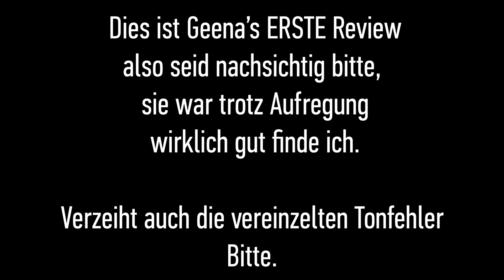LIGHT NOVEL REVIEW: BLACK BULLET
Geena hat ihren ersten Auftritt auf diesem Kanal. Euch stellt sie Heute die Light Novel zu Black Bullet vor.

Black Bullet Novel Band 1:

Black Bullet - Vol. 1 (inkl. Soundtrack) [Limited Edition] [Blu-ray]:

Black Bullet - Vol. 1 (inkl. Soundtrack) [Limited Edition] [DVD]:

Black Bullet - Vol. 2 [Blu-ray]:

Black Bullet - Vol. 2 [DVD]:

TRANSPARENZ / PRODUCT PLACEMENTS:

[✖] Kein Video ist gelöhnt.
[✖] Es wurde keine Reise finanziert.
[✖] Es fand kein Product Placement statt.

Sword Art Online: Ordinal Scale vorbestellen:

Im Jahr 2021, nach der Niederlage gegen den parasitischen Virus Gastrea, kann die Menschheit nur noch hinter Mauern aus Baranium, einem Metal, dass Gastrea abweisen kann, leben. Sogenannte "Verfluchte Kinder", geboren mit dem Gastrea Virus in ihrem Körper, entwickeln übermenschliche Kräfte und werden im Kampf um das Überleben der Menschheit eingesetzt. Zehn Jahre nach dem großen Krieg erhält der Schüler Rentarou Satomi den Auftrag zusammen mit Enju Aihara, einem der "Verfluchten Kinder", das Gebiet von Tokyo vor seiner totalen Zerstörung zu bewahren.